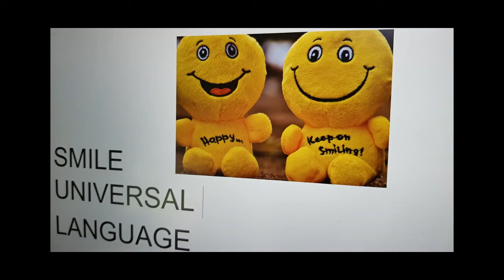How to enjoy free things. A beautiful breathtaking sunset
I saw this beautiful breathtaking sunset at lake Konstanz. Watching is sunset. Buy an snack and somthing to drink. This stunning piece of art. Nature. Its for free watching nature at its best.